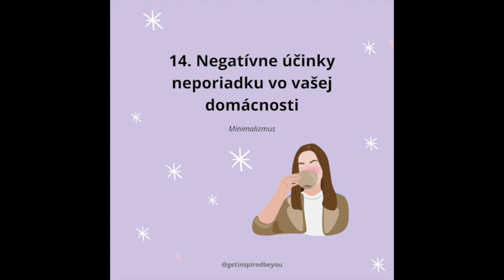14. Negatívne účinky neporiadku vo vašej domácnosti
Dnes sa teda zameriame na 12 negatívnych účinkov neporiadku, ktoré vám ukážu rôzne spôsoby, akými vás „veci“ vo vašej domácnosti a vo vašom živote môžu okrádať.

Ak sa vám epizóda páčila nezabudnite ju ohodnotiť, napísať krásny komentár, zdielat' ju na vašich sociálnych sieťach a označiť ma ⁠⁠@getinspiredbeyou⁠⁠ !

⭐️ BeYOUtiful and Get Inspired⭐️

Ľúbim Vás 💚